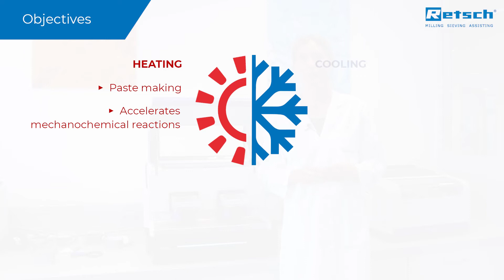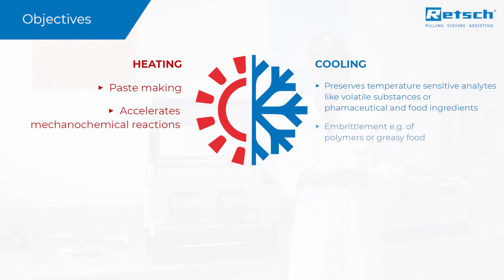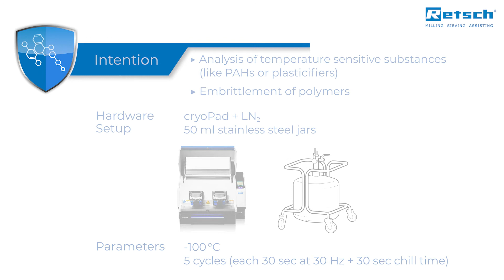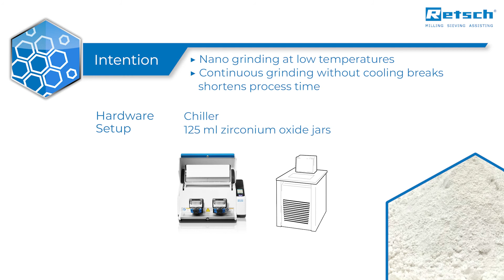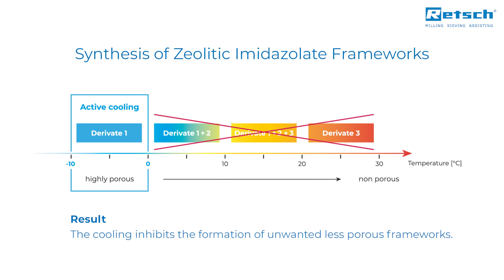Mixer Mill MM 500 control - Application Video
Mixer Mill MM 500 control is a high energy laboratory ball mill that can be used for dry, wet and cryogenic grinding.

It is the first mixer mill in the market that allows to monitor and control the temperature of a grinding process. The temperature area of the Mixer Mill MM 500 control covers a range from -100 to +100°C and is a optional feature that is offered in maximum versatility.

The mill can be operated with various thermal fluids, allowing to use a large number of tempering devices for cooling or heating. If liquid nitrogen is chosen for cooling, the mill needs to be extended with the optionally available extension device cryoPad. The innovative cryoPad technology allows to select and control a specific cooling temperature in the range from - 100 to 0 °C for the grinding process.

KEY FEATURES
✓ Dry, wet and cryogenic grinding with up to 30 Hz for high energy grinding
✓ Fast and comfortable sample processing with two screw lock jars of up to 125 ml each
✓ Patented hermetically closed fluid system ensures the safe operation of thermal fluids
✓ Wide range of accessories available, including ventilation lids and heavy-metal-free grinding jars (also for cryogenic grinding)
✓ Ergonomic jar clamping, low noise level, user friendly parameter setting via touch display

TEMPERATURE MONITORING AND CONTROL
✓ Continuous temperature monitoring throughout a grinding process
✓ Cooling and heating in a range from - 100 to 100 °C
✓ Operation is possible with liquid nitrogen or other thermal fluid
✓ High flexibility in terms of selecting a tempering device for temperature regulation (LN2 supply, cryostat, chiller, …).
✓ Low temperature grinding is possible without LN2

CRYOPAD
✓ Extension device cryoPad is required for the operation with LN2
✓ The cryoPad regulates the flow of LN2 through the thermal plat
✓ The cryoPad technology allows to select and maintain a specific cooling temperature in the range between - 100 and 0 °C while using LN2